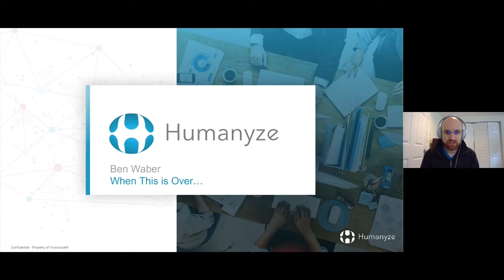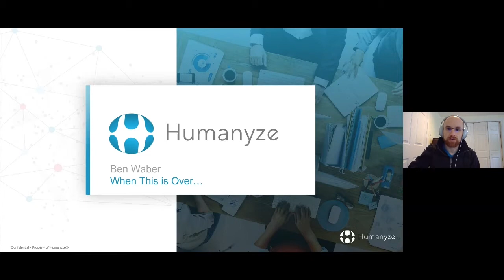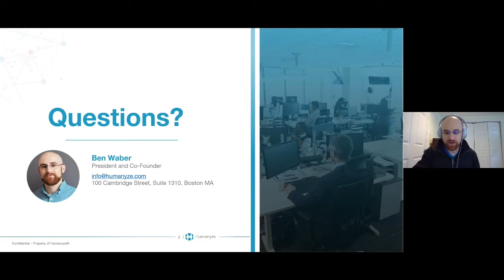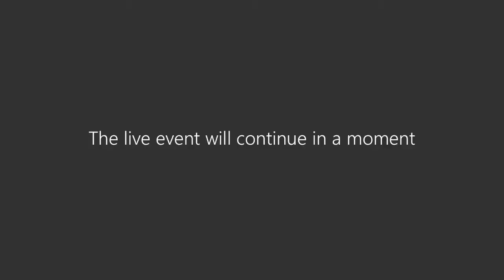When This Is Over | Ben Waber: 'The Impacts of Our Current Reality on the Future of Work'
Ben Waber, Ph.D. in Organizational Science, President and Co-Founder at Humanyze, participated on WhenThisIsOver webinar 'The Impacts of Our Current Reality on the Future of Work'.